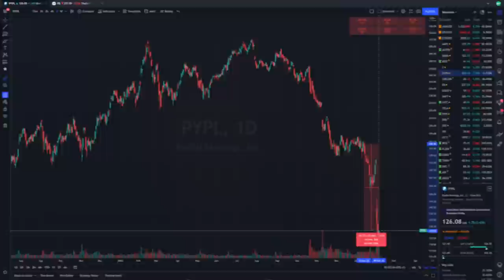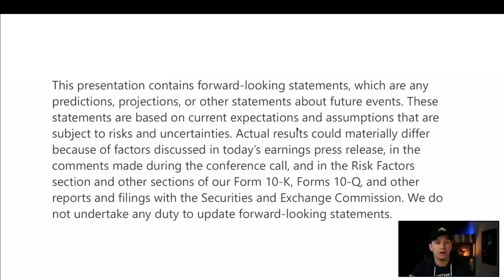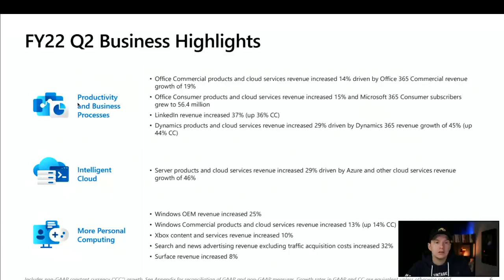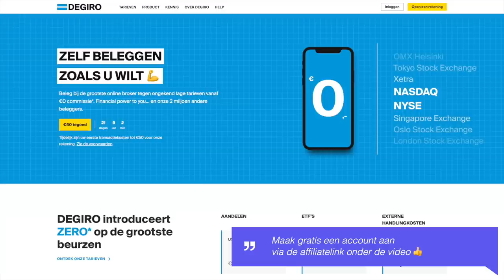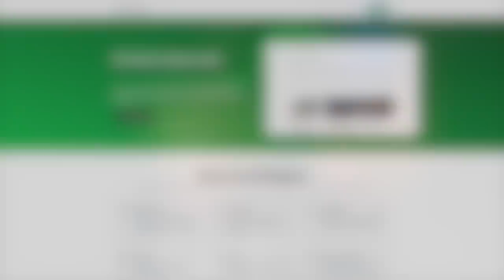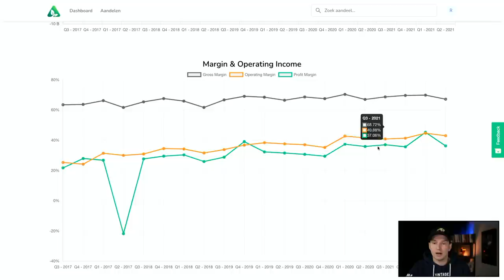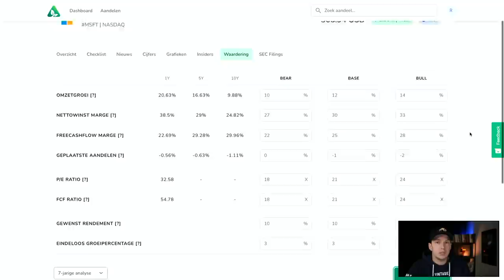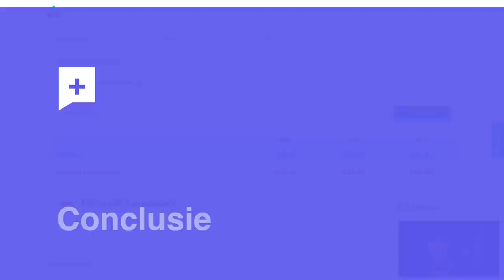Interessant AANDEEL bij de huidige koers? (Febr. 2022)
Het is weer tijd voor een nieuwe video in de serie Interessante Aandelen. Deze maand bekijken we een aandeel dat volgens analisten een upside van 22% heeft, maar denk ik er hetzelfde over?

In deze video bekijken we een groot bekend Amerikaans bedrijf dat het de laatste jaren bijzonder goed doet. Analisten zien een 22% upside in het aandeel in de komende 12 maanden, maar hoe kijk ik naar het aandeel als ik het ga analyseren? En wat als ik een waardering maak van het aandeel voor de lange termijn? Is het aandeel dan bij de huidige koers dan wel interessant om in te beleggen?

VIDEO ONDERWERPEN
00:00 Intro
00:35 Aandeel vorige maand
01:28 Kwartaacijfers
06:32 Analisten
07:09 Analyse
10:47 Waardering
13:19 Conclusie